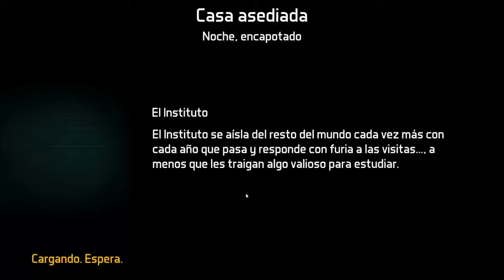Dawn Of Zombies: Survival Salvando a Los Guadañeros y Cofre SuperGuadañero!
Hola Chicos que tal! aquí les traigo la segunda vuelta de Salvando los Guadañeros y nos vamos de una a por ese super cofre de guadañeros   vamos primero a buscar el ultimo fragmento de los podridos al besieged house o la casa asediada luego iremos por fin a ver que tal nos va espero que les guste!